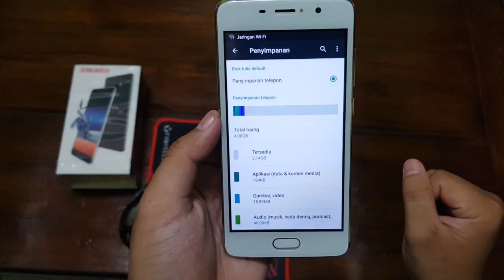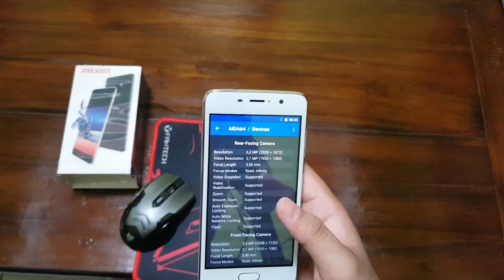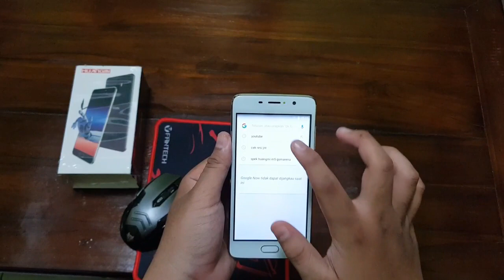parah !!! nemu lagi hp murah 300 ribuan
hp ini adaah HUANGMI M5 GARANSI RESMI
tapi ada sayang nya di simak ya videonya

yang mau dapet tambahan uang jajan bisa daftar disini lumayan bisa buat nyicil beli hp hehehe👍👍👍👍

Rekomendasi Hp murah berdasarkan harga cek sini cuy

ingin support channel ini biar sering upload konten yang menarik dan juga giveaway ?

belanja dari link ini

alat tempur : rekam : Samsung note 8

Apk edit. : Filmora

Editing. : Asus A455L